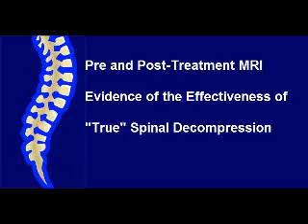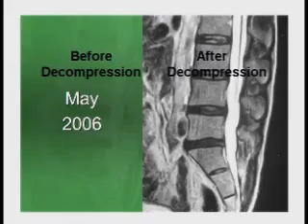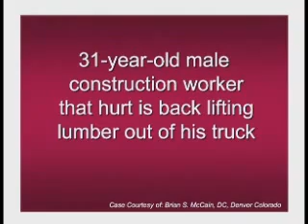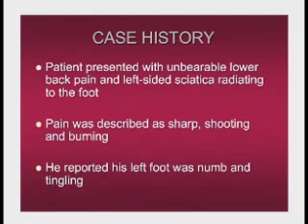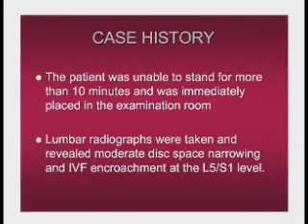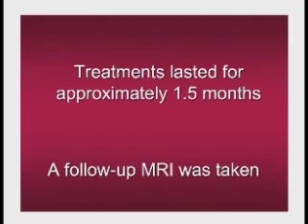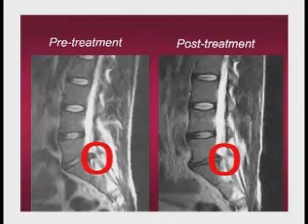MRI Evidence Of The Effectiveness Of Spinal Decompression - Dr. Terry Yochum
Dr. Terry Yochum explains the clinical effectiveness of non-surgical spinal decompression on the DRX-9000 & DRX-9000C (lumbar & cervical). This techology is now available at Lupo Chiropractic in Roseville, MI 48066. Drs. Joseph, Jeffrey and Jessie Lupo.